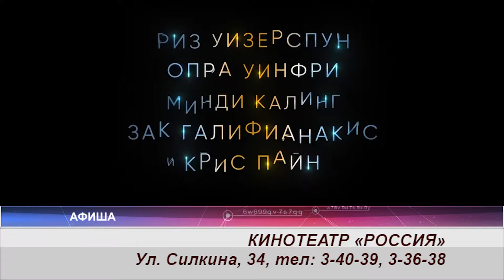Афиша 08.03 - 11.03